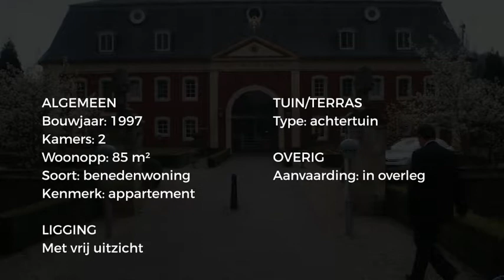Koopappartement: Onderstestraat 1 506, Valkenburg